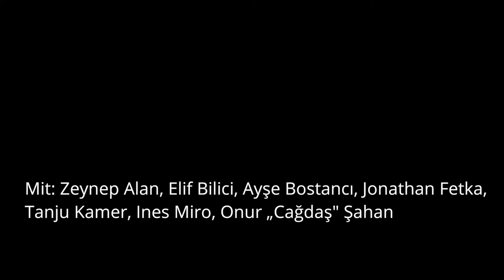Nirgends in Friede. Antigone.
Von Darja Stocker
Regie: Corinne Eckenstein

Mit: Zeynep Alan, Elif Bilici, Ayşe Bostancı, Jonathan Fetka, Tanju Kamer, Ines Miro, Onur „Cağdaş“ Şahan

Autorin: Darja Stocker
Regie: Corinne Eckenstein
Bühne: Markus Liszt
Kostüm: Ingrid Leibezeder
Dramaturgie: Anna Schober
Regieassistenz: Sandra Moser
Trailer: Patrick Topitschnig

ine Produktion von diverCITYLAB – THEATER- und PERFORMANCElabor und dem Dschungel Wien in Kooperation mit WERK X